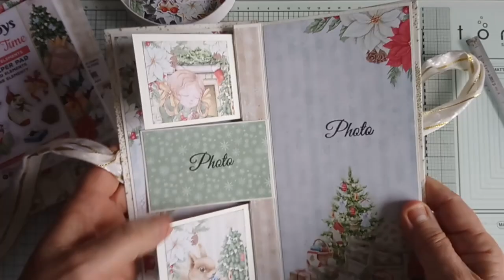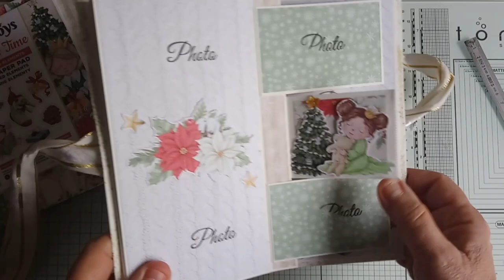Scrap Boy : un album pop-up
A bientôt Domi